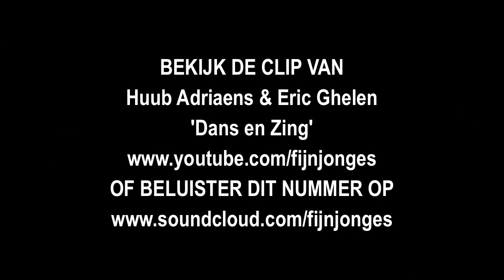Huub Adriaens en Eric Ghelen - Dans en zing promo (tijdens Oranje zingt Zuid)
Voor HD: instellen op 720p.